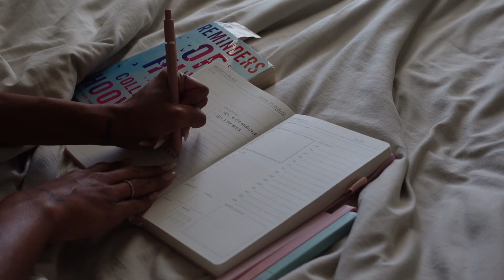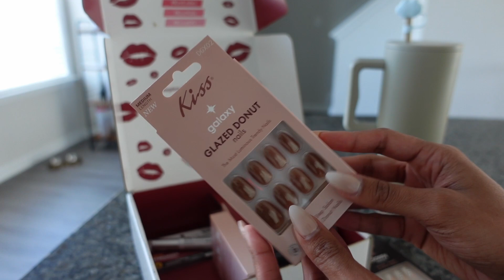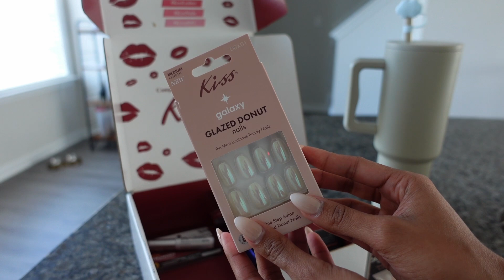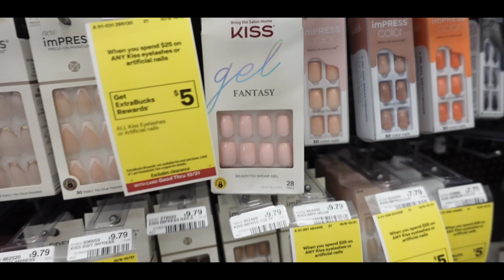DAYS IN MY LIFE 💌 | Home made pizzas, clean my car w. me, having acne + being on accutane & more!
Obviously, in this vlog I just wanted to talk to yall 😂🤎

amazon storefront
Simple Modern 40oz Almond Birch cup
Cloud straw toppers
Pink planner
Black skincare headband
White skincare wrist bands

⇢ 𝐒𝐡𝐨𝐩
amazon storefront

⇢ 𝐅𝐚𝐪
age: 24
camera used: SONY ZV-1
6,245 internet friendsss